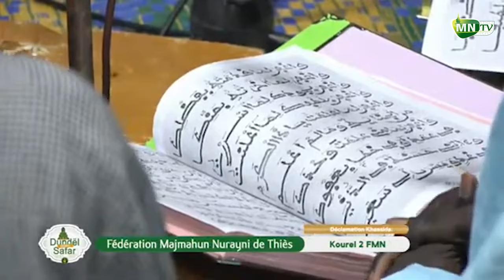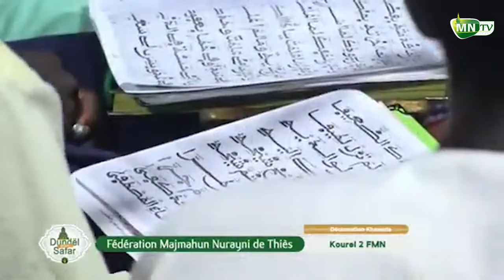Tawbatou Nashouh S Abdou Diop- Kourel 2 Majmahun Nurayni Dundel Wéeru Safar , Thiès